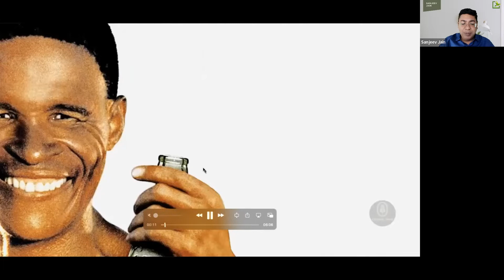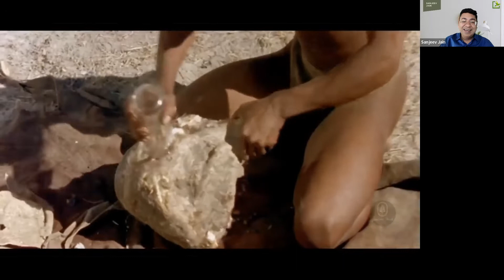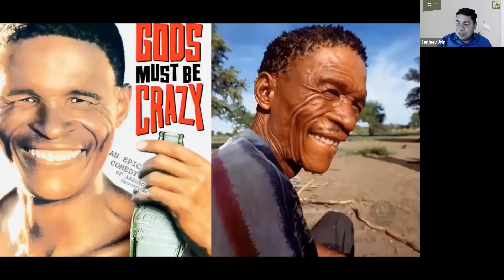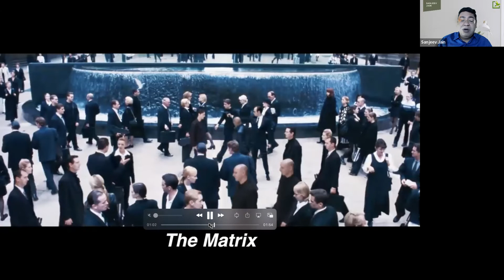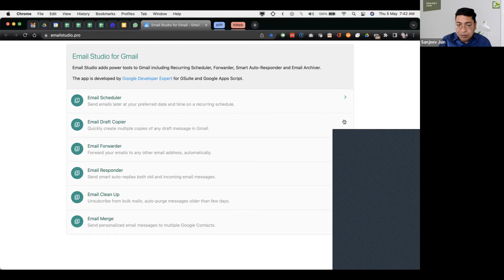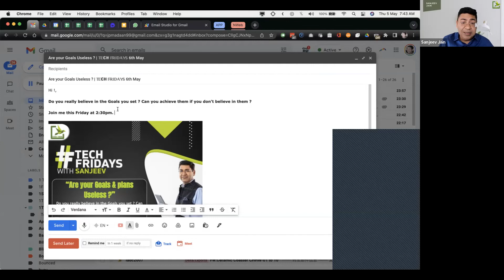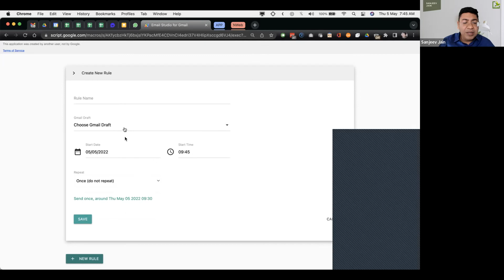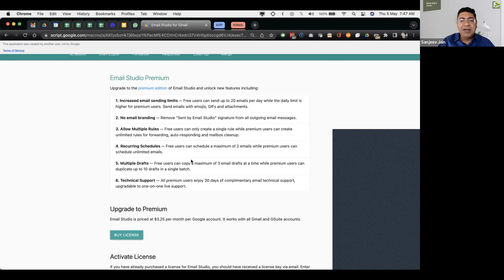How to remove limitations from your mind?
Do you really believe in the Goals you set ? Can you achieve them if you don't believe in them ?
To progress in life we have always been told to make Goals & Targets. Shoot for the moon so that you will be atleast amongst the stars. Bigger and Bigger, better and better, never stop working, never be satisfied. Side Effect - Never be Happy & Never be Fulfilled - Never Create what is really possible and Never reach your true potential. Because the Goals you create are coming from the wrong place - Your Mind. They are limited and flawed.

We will draw inspiration from 2 movies to answer this question
1. Gods Must be Crazy Part 1
2. The Matrix